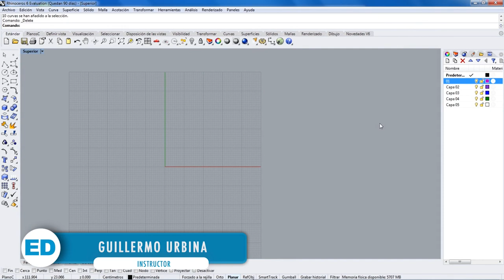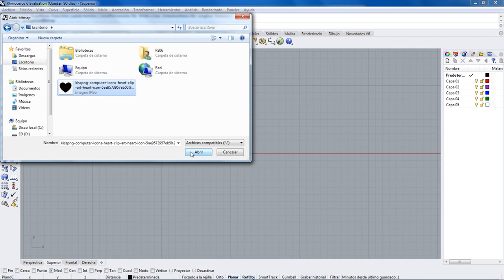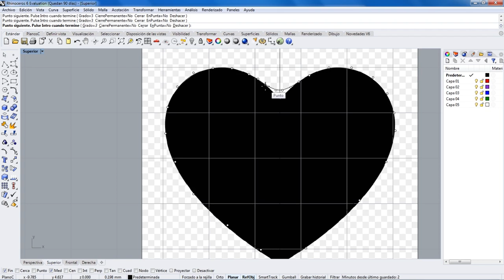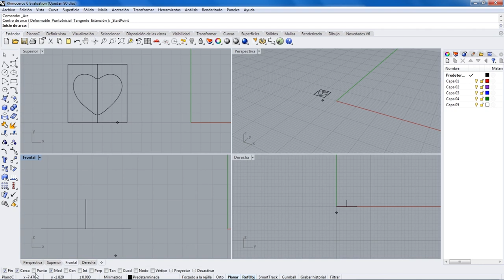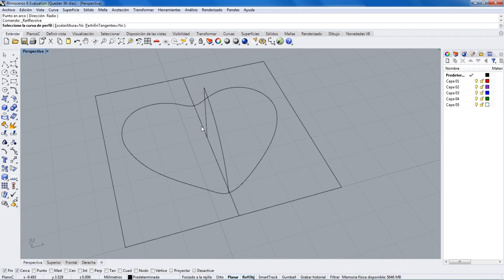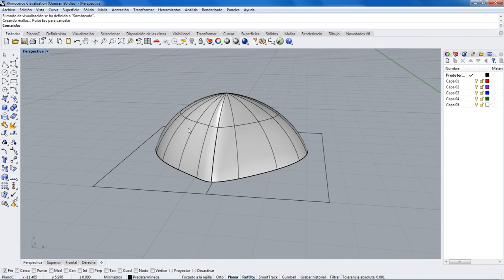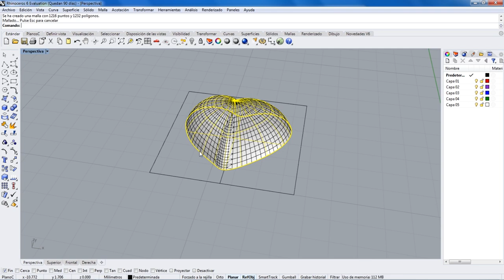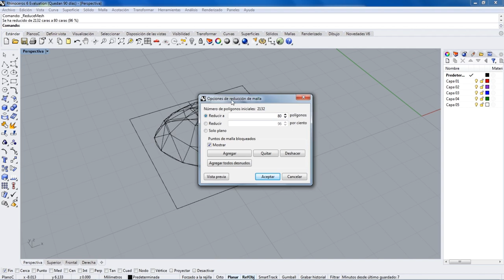Rhino Clase 1 Modelado de Joyeria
Toma el curso completo de Modelado con Rhino en escueladigitalonline.com y accede al Canal de Youtube de ED Online para ver más videos.